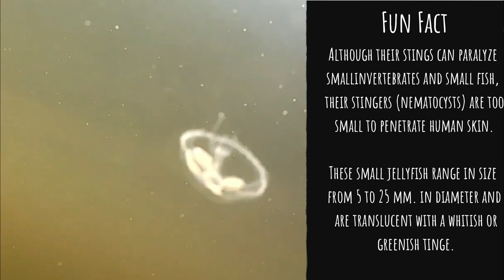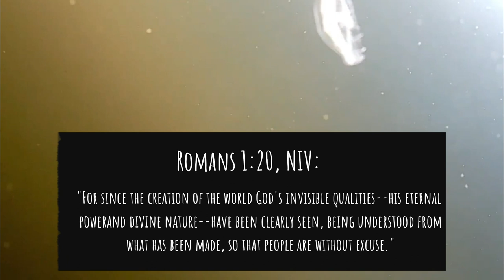Freshwater Jellyfish discovered in remote ADIRONDACK pond!??! ( +BONUS big bass action!)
Freshwater WHAT? Jellyfish! Could it be? It really is true.

Roger and family take us along on another outdoor adventure.  This time we discover something that even Roger has not seen in all his years of fishing these Adirondack waters...JELLYFISH!!  What an awesome find.  Come along with see what we found.

Great people, great fishing, great views, great sunset, and a whole lot more.